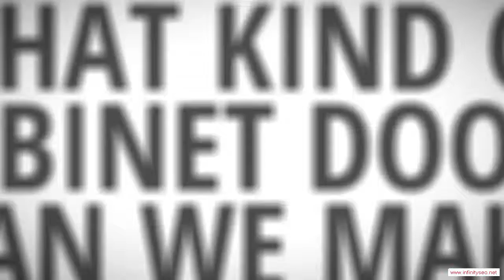Perryville Arkansas Custom Ready To Assemble Cabinet Door Manufacturer - Low Cost Kitchen Cabinets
Perryville Arkansas Custom Ready To Assemble Cabinet Door Manufacturer - When the time comes to remodel your kitchen, it's quite likely that your budget won't extend to high-priced new cabinets. After all, if you hire a carpenter to fabricate your cabinets out of fine hardwoods and install them for you, you're talking about at least a $30,000 job. That's probably more than it would cost to remodel all the rest of your home. Therefore, a lot of people look for low-cost options for their cabinets, and no option is better than ready-to-assemble (RTA) cabinets. You can end up saving a ton of money by doing the assembly and installation yourself, and you'll end up with a kitchen full of beautiful cabinets.

You will be impressed with the service and quality you can find in Perryville Arkansas RTA cabinetry. We would be glad to help you meet your kitchen's needs!!

Rta Cabinet Door manufacturer.  Rta Cabinet Door distributor.  Rta Cabinet Door supplier.  Cabinet.  Cabinet Door.  Chocolate Maple Glaze.  Mocha Maple Glaze.  Rta Cabinet Door.  French Antique Glaze.  Ginger Shaker Maple.  Cherry Maple Glaze.  Cabinet Doors.  Simple Connect.  Media Storage.  Drawer Boxes.  Expresso Maple.  Mahagony Maple.  Custom Cabinets.  Premier RTA.  Arkansas.  Honey Maple.  Door overlay.  2 Door,Perryville Arkansas